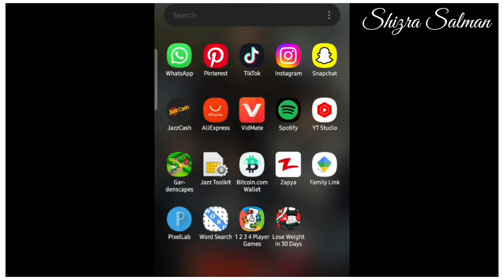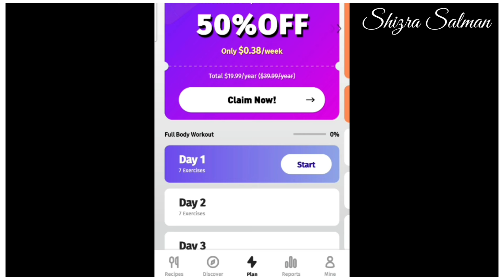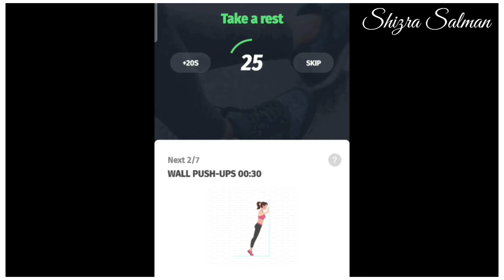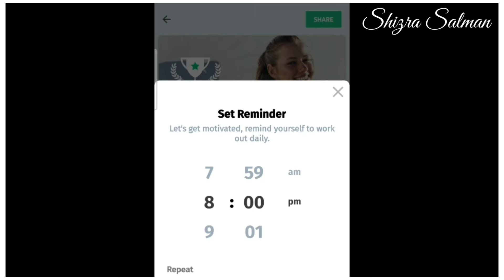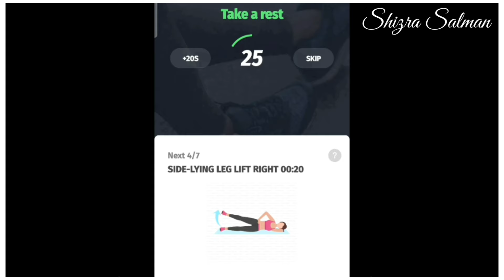DIET VLOG 🔥 I Lose 2 KG in 2 DAYS at Home | Complete Diet Plan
Diet Vlog | I Lose 2 KG in 2 DAYS at Home | Full Diet Plan

My weight loss journey |from 65kg to 45kg | Lose Belly Fat in 7 days at home | Weight Loss Challenge

In this video I m sharing with you my weight loss journey without going to gym… my daily routine… exercise… 3 time deit plan

detox drinks
detox for weight loss
weight loss without exercise
weight loss without dieting
Belly fat
Lose 1kg in 1 day
rabia diet plan
weight loss
how to lose weight fast 10 kg in 10 days
weight loss with Natasha mohan
dr shikha singh
fat to fab
malaika bashir
sistrology
rashida malik
meruim pervaiz
weight loss
rabia diet plan
rabia weight loss
Urdu/Hindi
weight loss
Ajwain water for weight loss
zeera water for weight loss
how to loss weight fast without exercise
Fiza ali weight loss drink
weight loss exercise at home
lose 8kgs in 2 weeks
lose 5 kgs In 7 days
fiza ali sirf tum
armaan malik
indian mom Dubai to uk
snappy girls
life with zainab
lose 10in 20 days versatile vicky
june weight loss diet plan
ARY Digital HD
HUM TV
Pakistani drama
June weight loss challenge
wazan kase kam karain

This is a channel through which I share My journey and experiences of weight loss with my viewers.These remedies and diets worked on me but each
person is different and react differently to these remedies and diets so please consult
your doctor before trying any remedy and diets
suggested in my video.The recommendations given on this channel
may not work for everyone, and should not be
considered as an excuse to not visit your doctor or consult a medical practitioner.